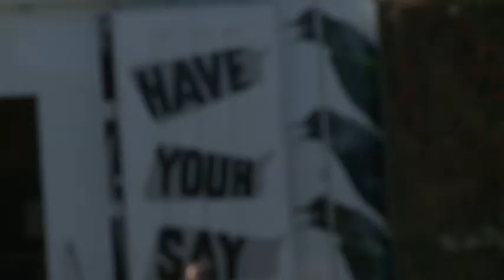Salut depuis la Nouvelle Zelande !!!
Je suis a Te Anau dans lle sud d ud pays. Beau temps frais, paysages magnifique.

a plus

Bruno